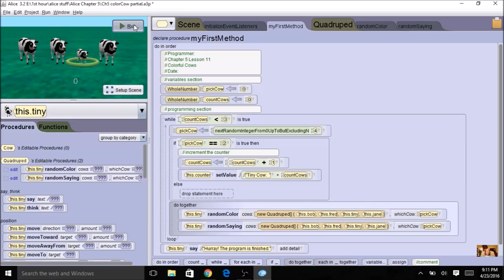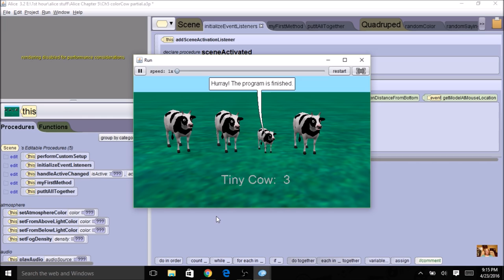Alice Chapter 5 Lesson 11 Example